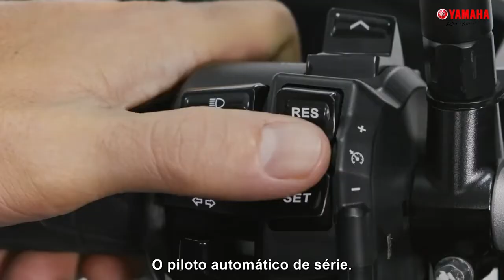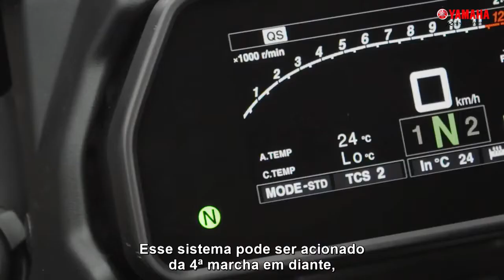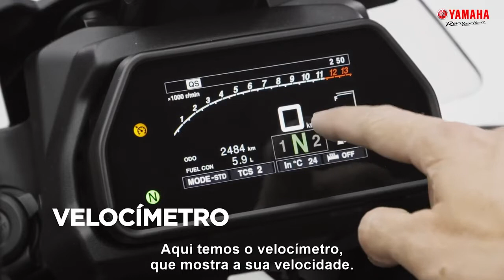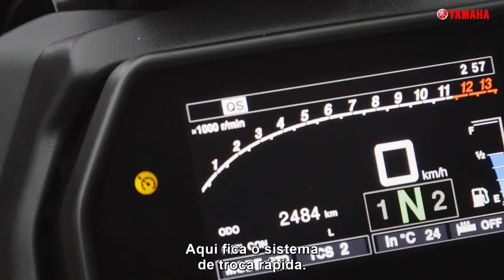Yamaha TRACER 900 GT 2021 Fique sabendo agora de todos os detalhes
Mais uma novidade na linha 2021 da Yamaha a nova TRACER 900 GT.